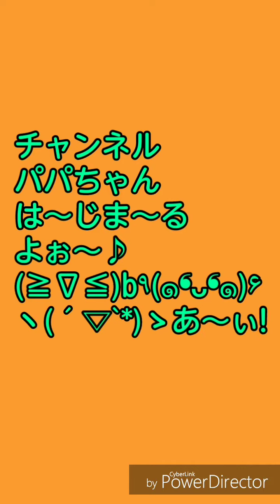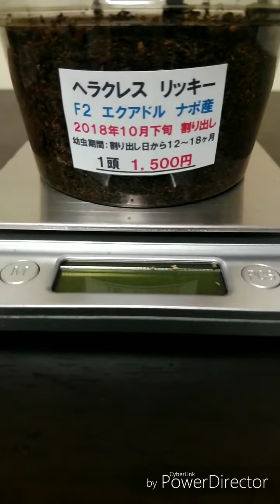衝動買いしてしまった！あの外国産カブトの幼虫ちゃん✨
ギラファの交換用マット、菌糸瓶を買いに行ったら……、いたんです！
あの子が！成虫では手が出ないあの子が……！